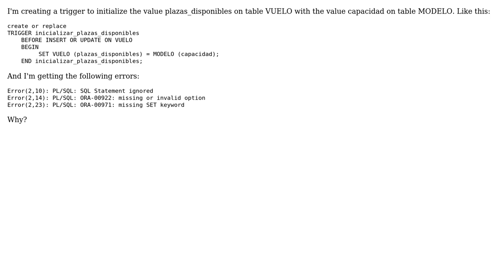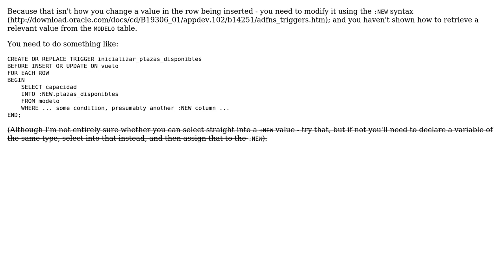Triggers: how can I initialize the value on a table with a value on another?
With thanks & praise to God, and with thanks to the many people who have made this project possible! | Content (except music & images) licensed under CC BY-SA | Music | Images & others | With thanks to user andandandand user Alex Poole and the Stack Exchange Network Trademarks are property of their respective owners. You are responsible for your own actions.